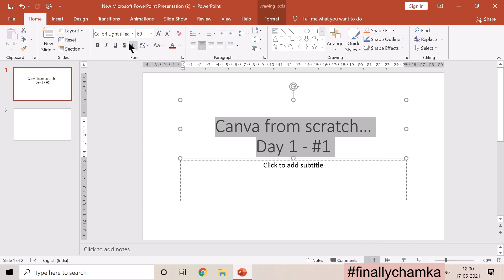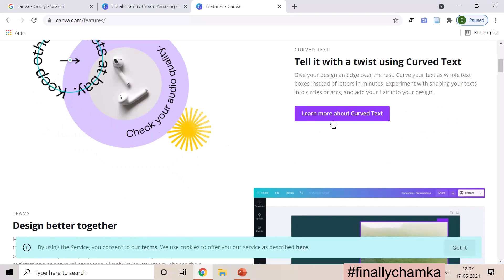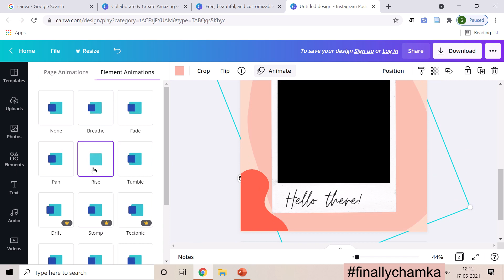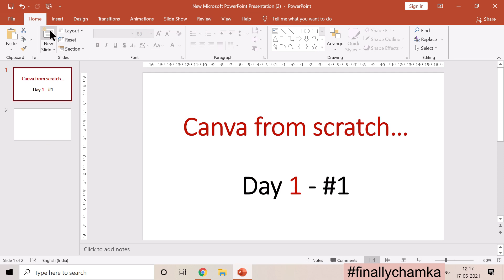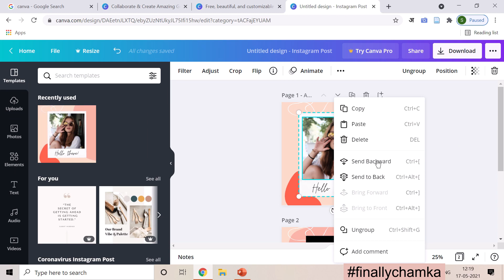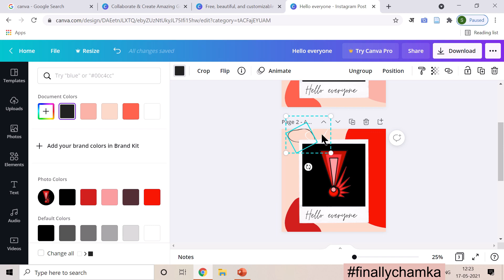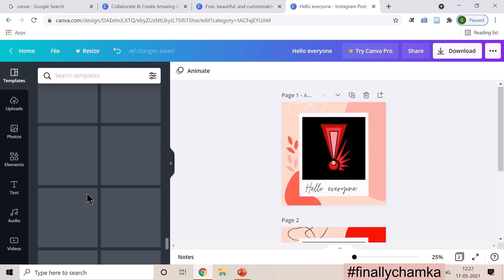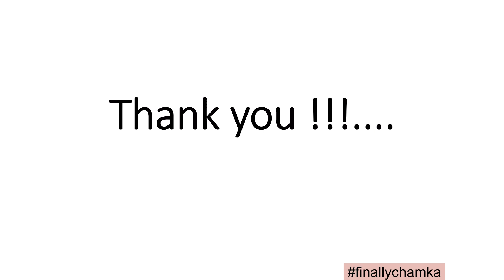Learning Canva from scratch.. Day 1 - attempt 1 | Hindi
hi all,
I am exploring canva and recording it also (first real-time + voice over from my side). If it appears slow, then play at 2X :)...
All the best and thank you!!